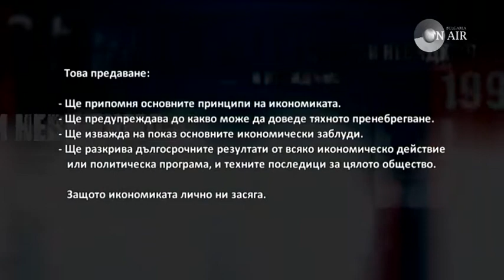УМИРА ЛИ СОЦИАЛНАТА ДЪРЖАВА?- 10 ЮНИ 2012 Г.